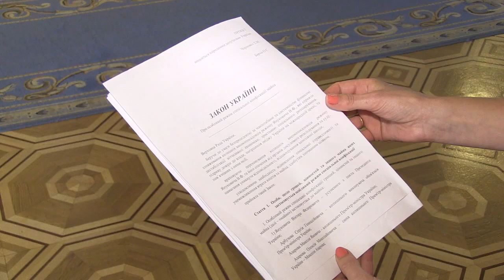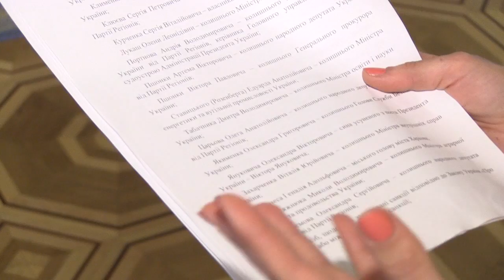Депутати «Народного фронту» розробили спеціальний механізми конфіскації майна соратників Януковича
Верховній Раді пропонують запровадити особливий порядок спеціальної конфіскації майна, яке належить Віктору Януковичу та його соратникам.

Законопроект №3025, одним із співавторів якого є народний депутат фракції "Народний фронт" Тетяна Чорновол, передбачає особливий режим санкцій для активів колишніх представників режиму Януковича і дуже прості механізми повернення в бюджет мільярдів гривень.

За її словами, розроблений законопроект чітко регулює процедуру конфіскації майна колишніх високопосадовців та визначить чіткий статус Межигір'я та покинутих маєтків представників режиму Януковича.

"Є чіткий перелік людей, посадовців часів президентства Януковича, які будували фінансові схеми, і є перелік осіб, відповідно до яких за українським та міжнародним законодавством накладено санкції», - повідомила представник «Народного фронту».

«Це і Янукович та Межигір'я, і Арбузов і його готелі. Це і син Азарова, що має об'єкти в Криму та Києві; Клюєв, який має величезний маєток в Конча-Заспі, нафтобази Курченка, маєтки Пшонки в Сухолуччі, під Києвом та на Ярославовому валу; майно Ставицького, Табачника, Олександра Януковича, Єфремова та інших", -  сказала народний депутат.

Так, за словами Чорновол, Генеральна прокуратура має подати до суду клопотання, де має бути чітко виписано, доля якого майна чи активів вирішуватиметься.

Вона наголосила, що автори законопроекту беруть на себе зобов’язання слідкувати за тим, аби це майно не було оформлено на інших осіб.

Приєднуйся!